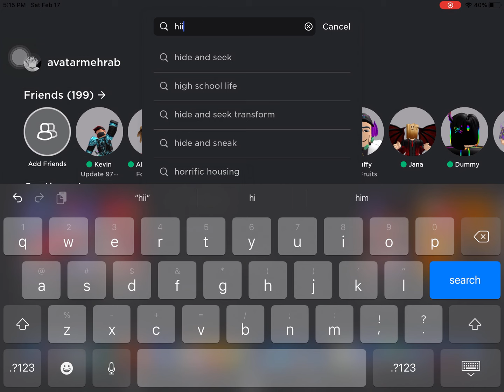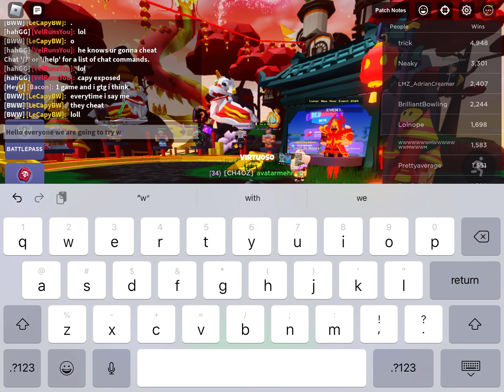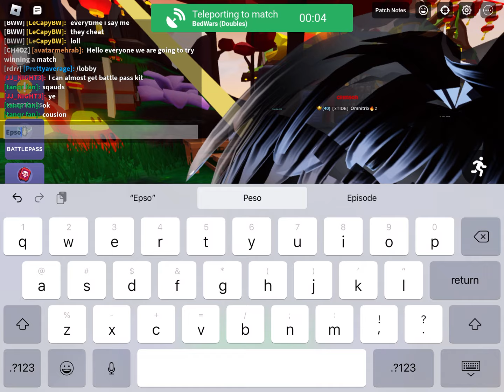Trying to win a match